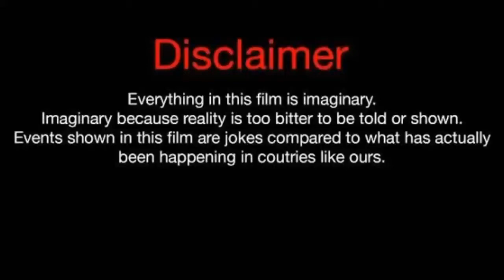Shawn Wei (Drawing Sword 3)Lifestyle,Biography,Net Worth, Facts,Age,GF, & More |Crazy Biography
Shawn Wei (Drawing Sword 3)Lifestyle, Biography, Net Worth, Facts, Age, Girlfriend, & More |Crazy Biography|